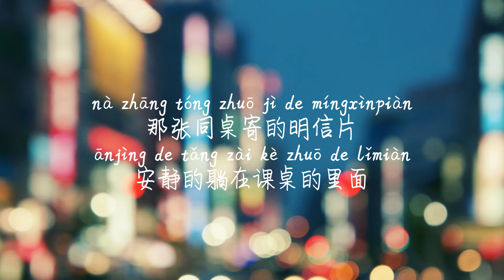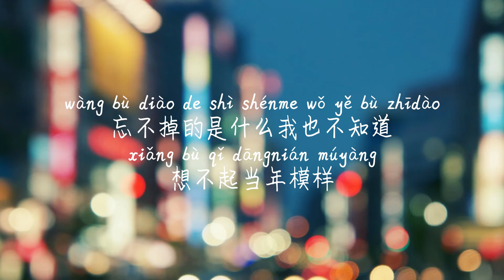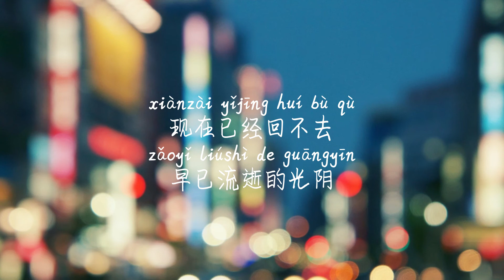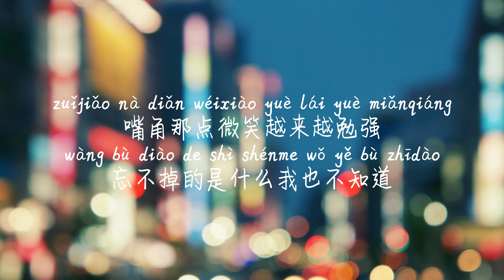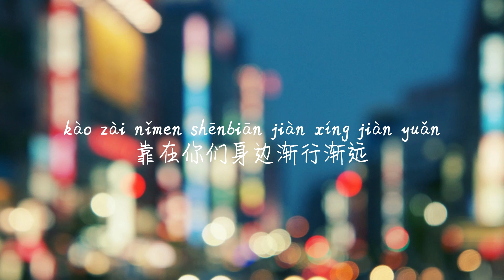【老街-李荣浩】LAO JIE-LI RONG HAO/TIKTOK,抖音,틱톡/병음가사,拼音歌词, pinyin lyrics/광고 없음, No AD,无广告